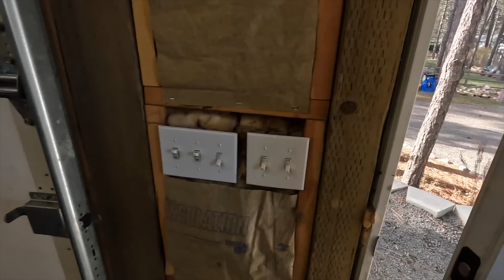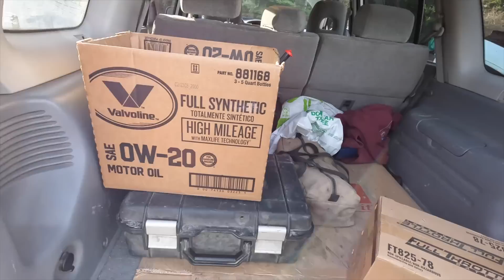Will this junk mustang run again?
Got a few things to do around the shop,  but if that all goes well it's time to introduce you to a new member of the fleet.  I have been after this 1976 Mustang II for years. Now that the paperwork is square it's time to see if it will run and drive.  This may be the ugliest and least popular Ford Mustang in existence, but I kinda like it...

Music rights:  Sync ID MB01YOWH8CMJXKK